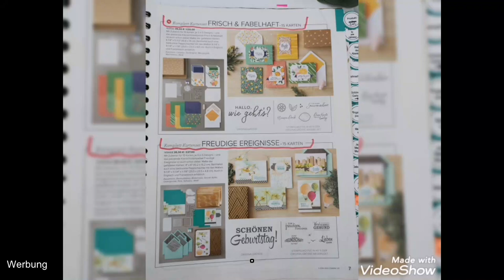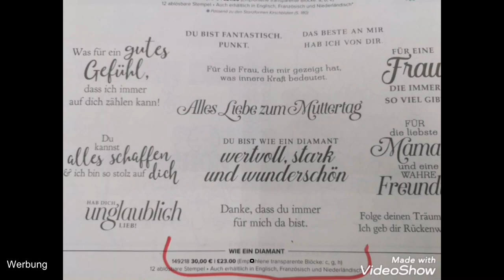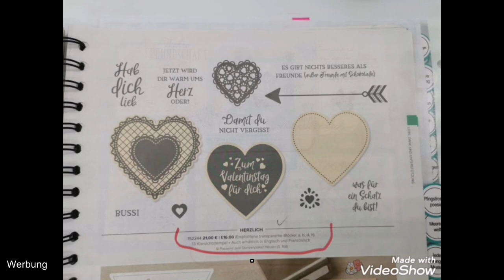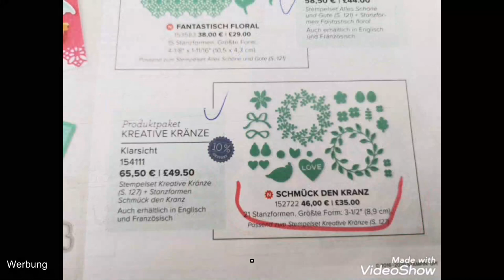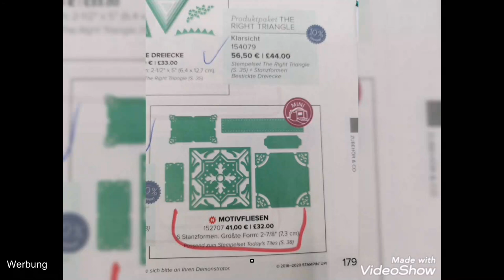Auslaufprodukte Jahreskatalog Stampin` Up! 2021 in Bildern Kreativstempel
Auslaufprodukte Jahreskatalog Stampin` Up! 2021 in Bildern
Dieses Video enthält Produkt- und Eigenwerbung und ist daher als Dauerwerbesendung gekennzeichnet. Hat dir mein Video gefallen? So verpasst du keine Videos mehr von mir. Viel Spaß beim Anschauen
Eure Birgit